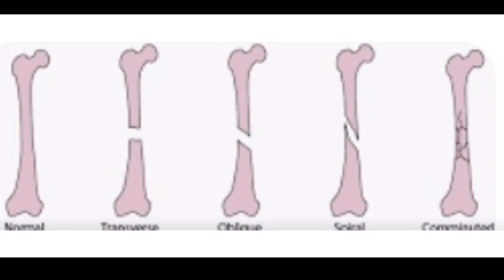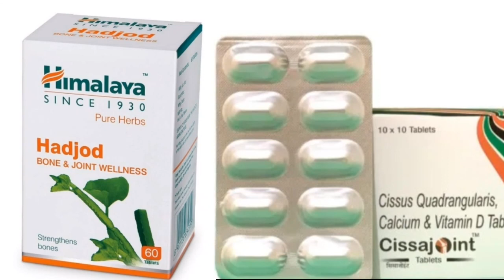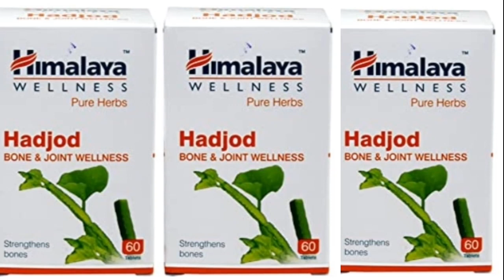Himalaya Hadjod Tablet Uses In Hindi|हड़जोड़ टेबलेट के फायदे